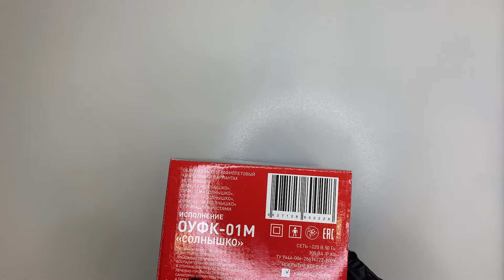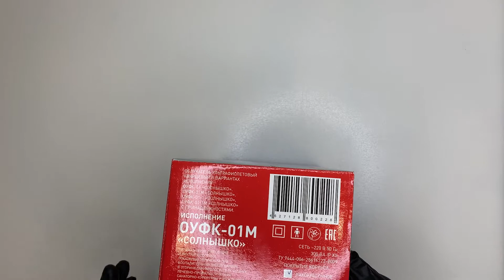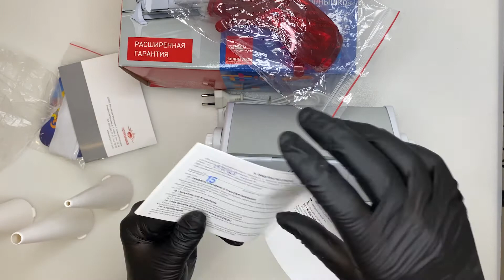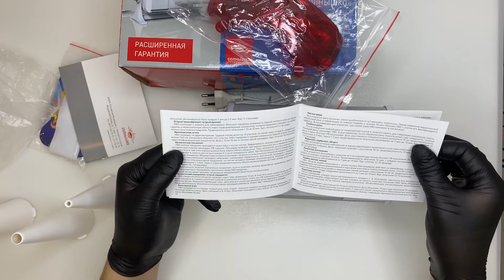СОЛНЫШКО ОУФК-01М облучатель ультрафиолетовый кварцевый. Полный обзор новинки, плюсы модели. ENG SUB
⏱ Тайм-коды:
00:00 Введение
01:34 Комплектация Солнышко ОУФК-01М
03:20 Что делать если болтаются ножки облучателя
03:50 Как проводить обеззараживание комнаты и УФО ухо-горло-нос
04:15 Как вставляются тубусы
04:32 Как обеззараживать помещение
05:43 Как меняется лампа
7:43 Почему лампа ДКБУ-7, которая установлена в этом приборе лучше
08:45 Сколько делать процедуру по времени
09:41 Что такое биодозиметр
11:54 Видео прибора в работе

В этом видео мы полностью покажем и расскажем о кварцевом ультрафиолетовом облучателе Солнышко ОУФК -01м, данное видео является подробным обзором данного облучателя для проведения уфо дома на территории ЛПУ.

Внимание, прибор медицинского назначения, возможны противопоказания,  перед применением проконсультируйтесь со специалистом.